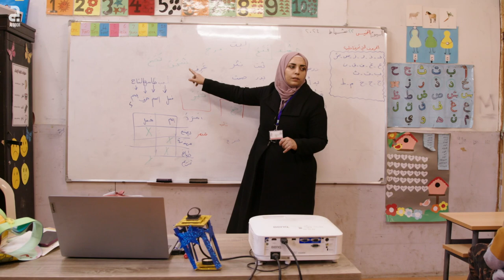Learning Resilience, Sharing Knowledge: A Teacher’s Perspective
As we reach the halfway mark of this holy month, we bring you a heartwarming perspective of Fatema, a grade one teacher at our Jurahiya Education Center. Our dedicated teachers are rigorously trained to support children who have been affected by war, displacement, and disrupted learning.

Teachers plant seeds that ensure students stay in school and develop a love for learning. The majority of our teachers are themselves displaced Syrians, thus their jobs at Jusoor’s centers are not just their livelihoods but a chance to develop as educators and make a transformative difference in their communities.

Donate to education this Ramadan and plant the Seeds of Hope with us